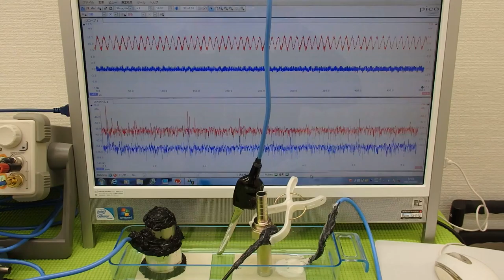超音波の発振制御技術実験 ultrasonic-labo